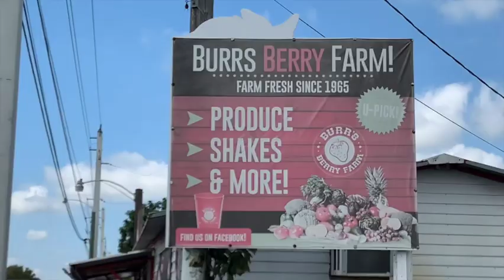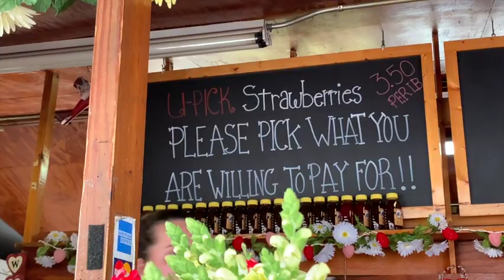Travelling Jamaica: The Berry Farm (Burr's berry farm) | HILLARYXNORIA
Pre covid vlog, this was filmed February 2020 before the pandemic.

Hey everyone, my fam and I went to Burr's berry farm (now The Berry Farm) to pick strawberries. It was actually way more fun than I initially thought it was going to be. I have been wanting to go because of the sunflowers for the longest while. Absolutely glad I got the chance.

You should definitely check it out next time you're in Miami, especially if you love strawberries.

Pro tip; when it's ripe the step on top curls up.